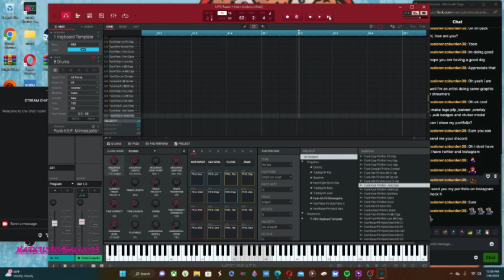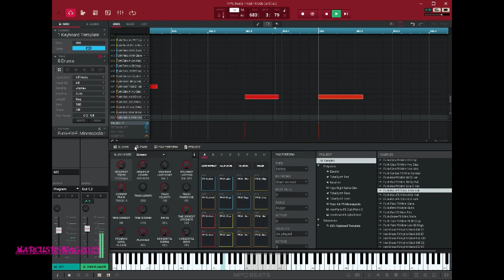wiz khalifa see you again ft charlie puth